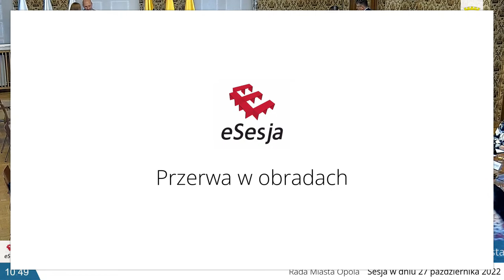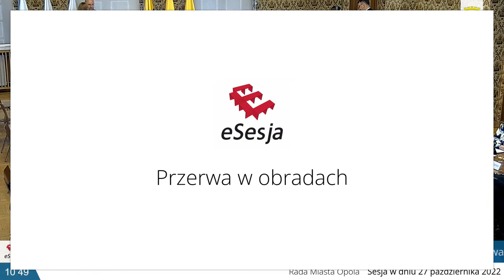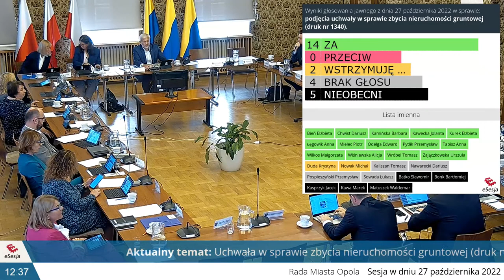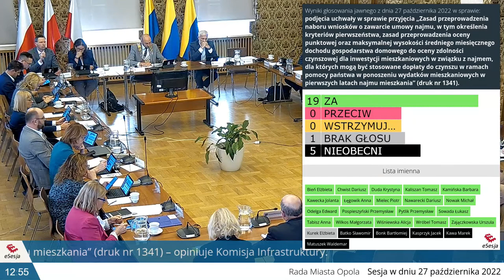Miasto Opole – transmisja na żywo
62. sesja Rady Miasta Opola – 27 października 2022 r.